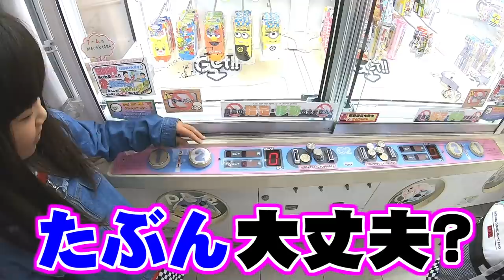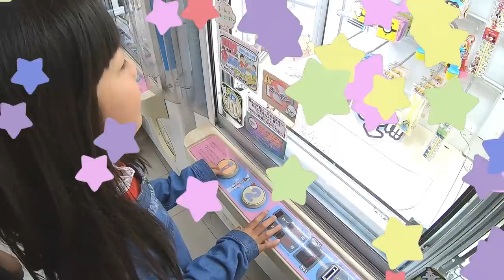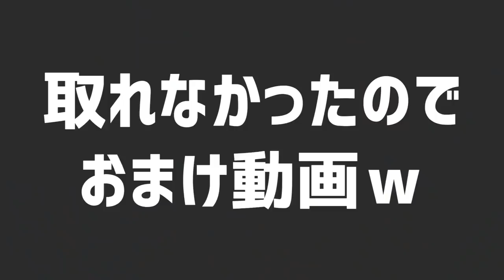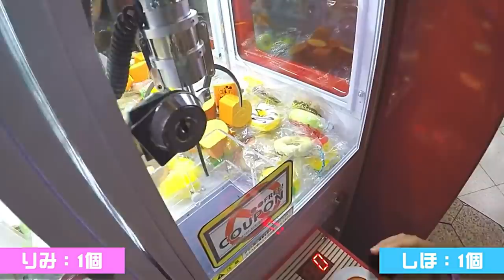【死闘】ハピバニチャンネルさんとチャンネル対抗UFOキャッチャー対決❗ゲーセンのディズニー景品を1分間で多くゲットするのはどっちだ⁉️トイストーリー、ミニオン、文房具🎁【しほりみチャンネル】